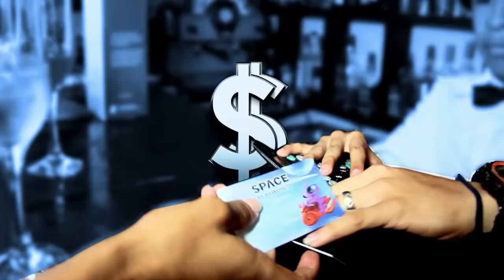Abuelo guetto - Fulin y abuelo construccion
abuelo y fulin trabajan en la construccion.